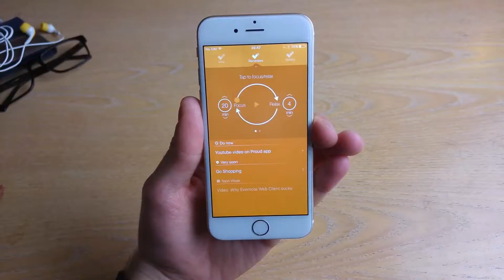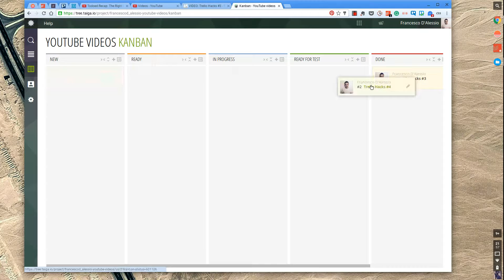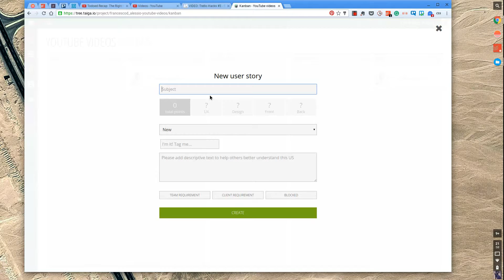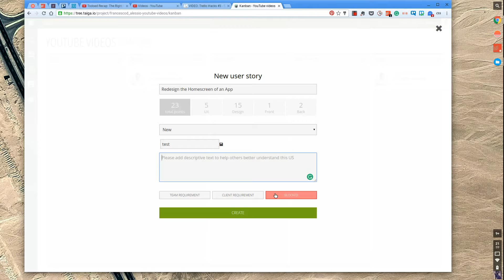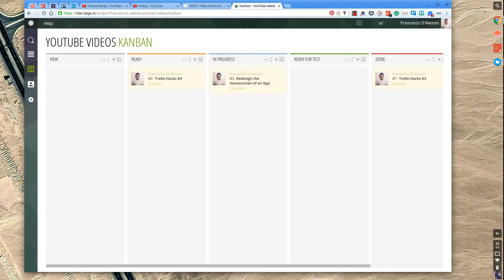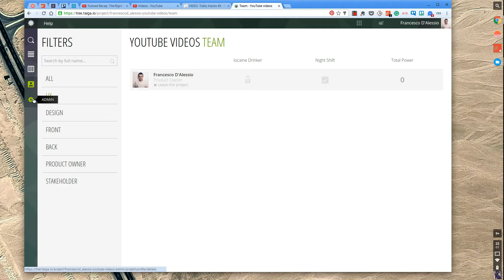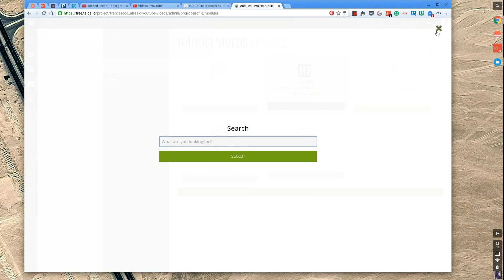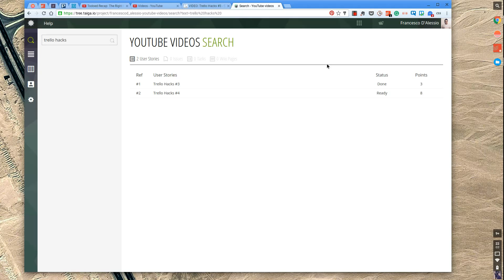Trello Hacks #3: Taiga Review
Stop doing busywork! Try Bento Focus Find the best productivity tools with our Another Trello Hacks episode, something that I want to cover is Trello alternatives, this is Taiga. Taiga is an open source software available on web and linux that allows you to replicate Trello's features with more gamification, more tech team focal features and more.

2. Let me know what you think of the service in the comments.

In this YouTube channel, I cover productivity tools, resources and methods to help you choose the right tools across your day to work at the maximum efficiency. Every week, I normally post between 2-3 videos, and growing the content every day.

"Make sure to have a GREAT week and KEEP productive!"

Francesco D'Alessio.
Productivity videos Keep Productive is a community dedicated to helping you find the best productivity applications and achieving your goals through interviews/advice with experts in the productivity field. You can find out more about Keep Productive over Keep Productive is a community dedicated to helping you find the best productivity applications and achieving your goals through interviews/advice with experts in the productivity field. You can find out more about Keep Productive over Find the perfect productivity tools with Tool Finder
POPULAR TOOLS